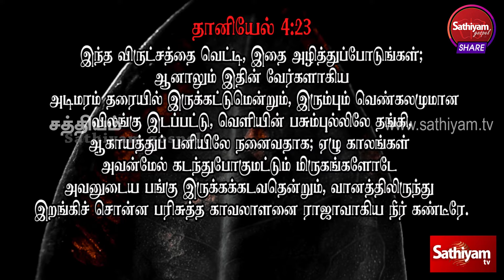நியாயத்தீர்ப்பு | Bro. J.Daniel | Sathiyamgospel | 4 Apr 24